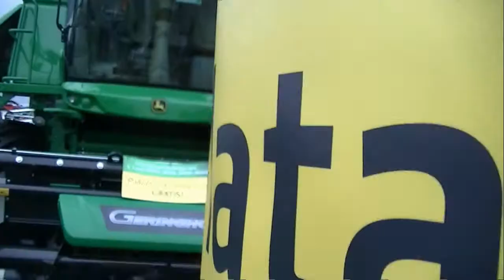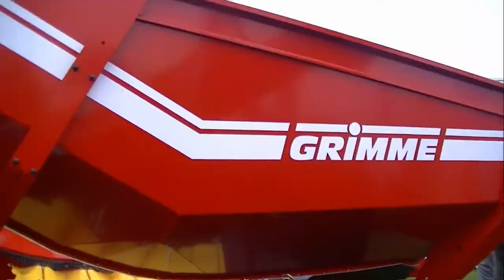AGRO SHOW BeDnArY 2017 HD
Witam po dłuższej przerwie miłego oglądania